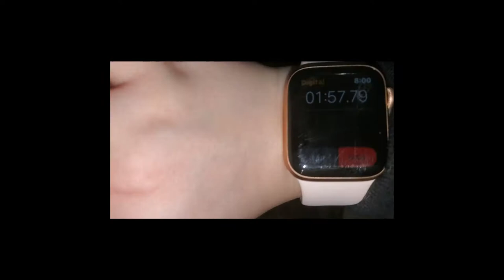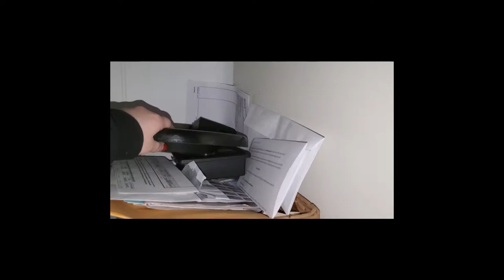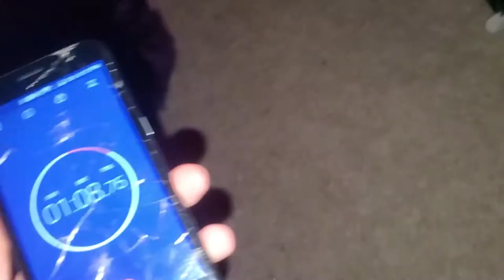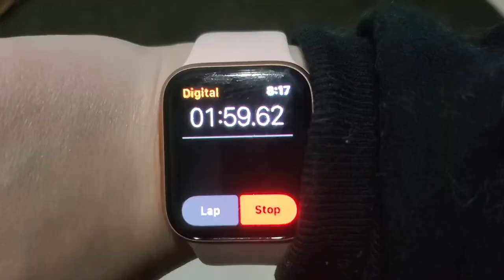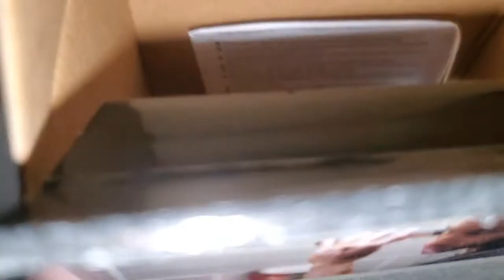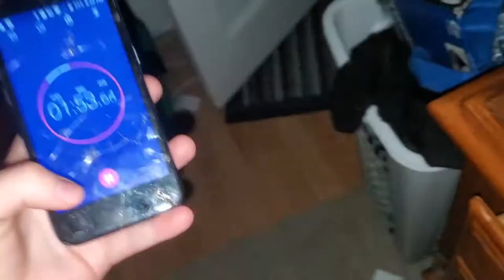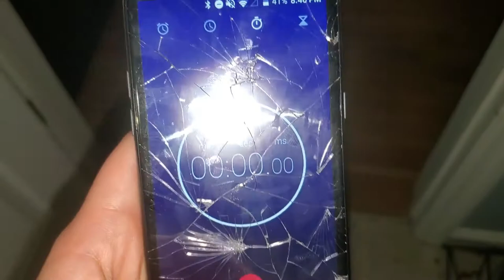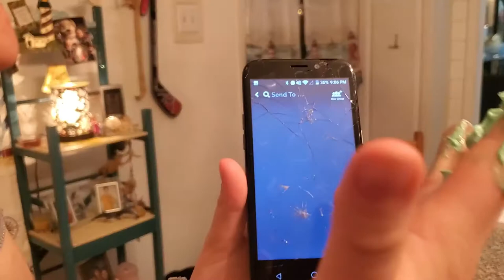hide n seek challenge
challenges punishments and hide n seek
check us out on facebook  theextraordinarysisters
instagram theextraordinarysisters
TikTok theextraordinarysisters